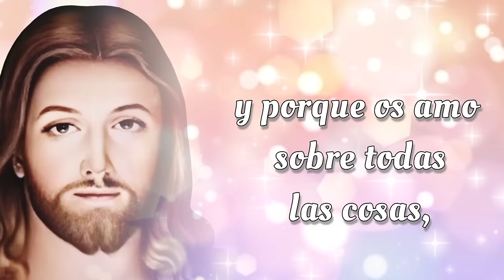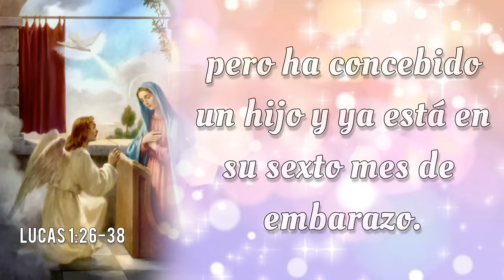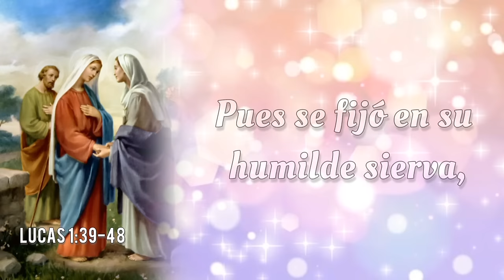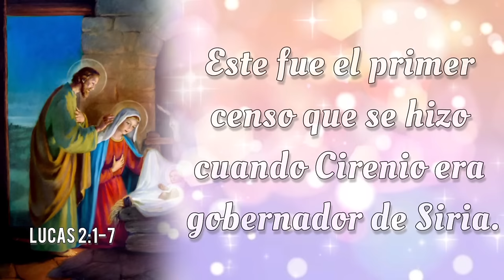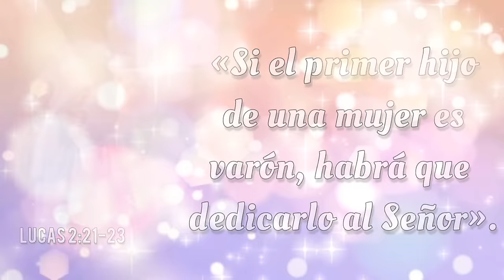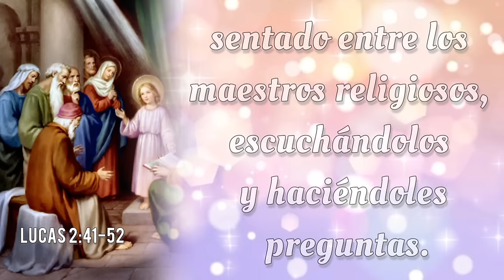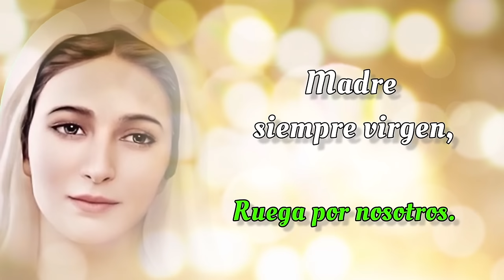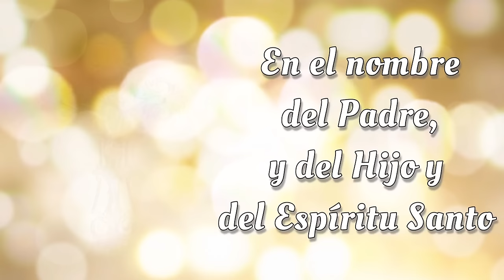SANTO ROSARIO COMPLETO con Letanías 🌟 Lunes 22 de Julio 2024 🌟 Misterios Gozosos 🌟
SANTO ROSARIO COMPLETO con Letanías 🌟 Lunes 22 de Julio 2024 🌟 Misterios Gozosos 🌟 Rosario de Hoy🌹

Bienvenidos al SANTO ROSARIO del Lunes 22 de Julio 2024. En el Rosario de Hoy vamos a meditar los Misterios Gozosos. Además, al finalizar el Rosario, elevamos nuestras voces en Letanías, buscando la intercesión del a Virgen María y la protección de San Miguel Arcángel.🙏

00:00 - Introducción  📿🌟
00:45 - Acto de Contrición 🙏
01:22 - Credo de los Apóstoles 🙏
03:48 - Primer Misterio 👼 La anunciación del Ángel Gabriel a María.
09:29 - Segundo Misterio 🤰 La Visitación de Nuestra Señora a su prima Isabel.
14:39 - Tercer Misterio 👶 El Nacimiento de Nuestro Señor.
19:40 - Cuarto Misterio 🏛️ La presentación de Nuestro Señor en el Templo.
24:26 - Quinto Misterio ✝️ El Niño Jesús perdido y hallado en el Templo.
30:06 - Salve Regina
30:48 - Letanías 🕊️
34:38 - Oh Dios, cuyo unigénito Hijo 🙏
34:57 - Bajo tu Amparo 🛡️
35:22 - Oración a San Miguel Arcángel 🛡️😇
35:47 - Conclusión 📿